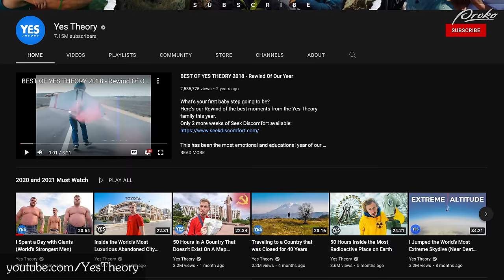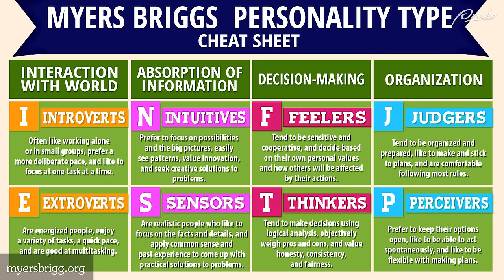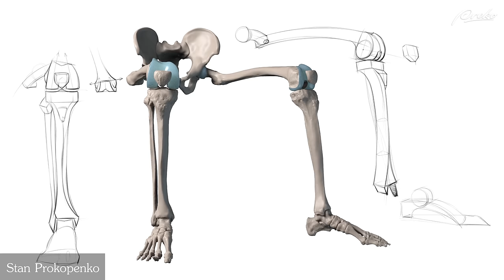What’s Blocking YOUR Creativity? - Draftsmen S3E34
Sometimes it can be difficult to get your creative juices flowing. Using two books, How to Be More Creative by David D. Edwards and Fishing for Elephants by Larry Moore as touchstones, Stan and Marshall discuss some of the most common creative blockages, where they come from, and what impact they can have on artists.

00:00 - Intro
02:49 - Creativity
04:37 - Focusing on the Blocks
08:06 - Flashback Tanget
10:03 - Definitions of 'Creativity'
11:43 - List of Blocks
12:19 - Coffee Tangent
13:28 - Three Catorgories of Blocks
16:15 - Blocker-Feeling too silly
18:20 - Brief Summary of first few chapters of "How to be Creative"
18:45 - Emotional Block- Fear
22:11 - Emotional Block- Motavation
24:13 - Kristian Tangent #1
28:00 - Marhsall's Story about Fear
31:23 - Ego
32:37 - Kristian Tangent #2
34:09 - Kristian's van experience
35:26 - Quote from Larry Moore
37:03 - Three blocks based on fear
39:52 - Fitting in as a blocker
42:24 - External Factors/Influences
48:30 - A quick list of blocks from "How to be Creative"
49:51 - Perceptual/Intellectual Blocks
51:08 - Technology as a Block
01:01:32 - More Perceptual Blocks
01:04:35 - Perceptual Block- using incorrect data
01:07:44 - Cultural Blocks
01:09:37 - Inability to use all your abilities
01:10:54 - Only following one way
01:14:34 - The time issue
01:18:18 - Cultural Block- Role Sterotyping
01:22:01 - Inner Child
01:23:08 - Final Cultural Block
01:23:32 - Burn out

How to be More Creative by David D Edwards
Fishing for Elephants by Larry Moore
Don Richardson
Robert Sapolsky

ABOUT DRAFTSMEN :

Stan Prokopenko and Marshall Vandruff are art instructors. If you love the arts, particularly the craft of drawing and painting and image-making… and you want to level up your skills or even make a living with your skills, we are here to answer your questions. We’re here to offer you advice, refer you to our resources, share your love of the craft and maybe inspire you! Learn to Draw Marshall Vandruff.

CREDITS:

Editing - Sierra Tillman Carrie Maness (cmaness1615.myportfolio.com), Charlie Nicholson